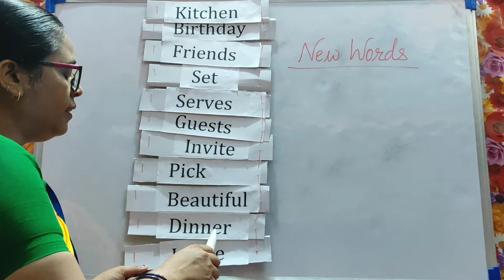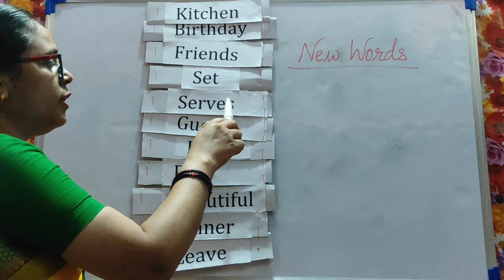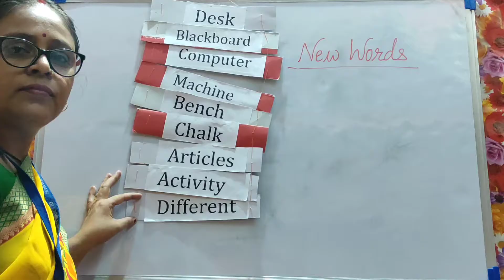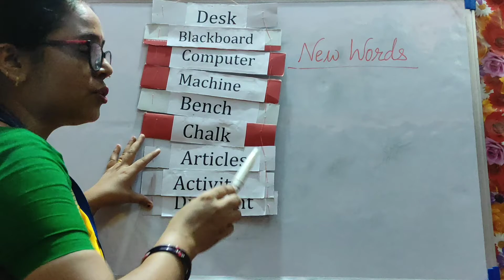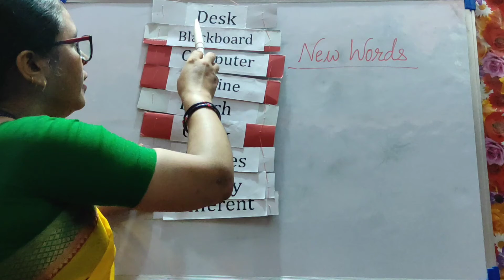Learn New Words with the help of T.L.M .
by K.Rambha
for class 1 and 2